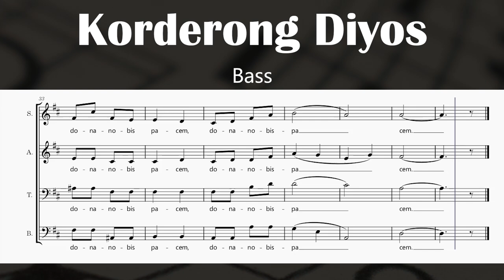Korderong Diyos - Manuel V. Francisco, SJ (Alto)